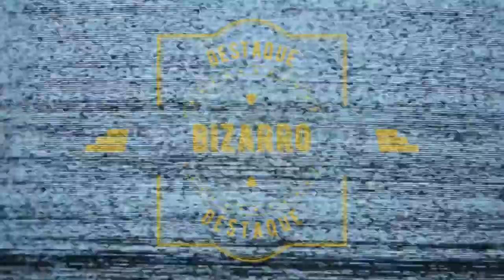Jornal André Amorim - 31/08/2020